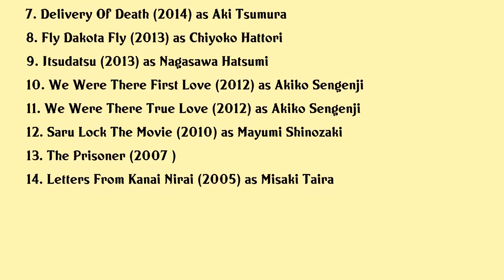Manami Higa Movies list Manami Higa| Filmography of Manami Higa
Manami Higa Full Movies List Filmography of Manami Higa

Latest movies of Manami Higa are:

1. Appointment With Death
2. Code Blue The Movie
3. My Teacher
4. The Best Skilled Surgeon 2017
5. Kanon
6. Tsuyoki Ari
7. Delivery Of Death
8. Fly Dakota Fly
9. Itsudatsu
10. We Were There First Love
11. We Were There True Love
12. Saru Lock The Movie
13. The Prisoner
14. Letters From Kanai Nirai

Complete list of movies acted by Manami Higa are in this video.

Please Comment down your favorite movie of Manami Higa